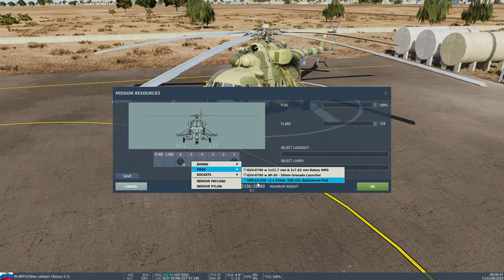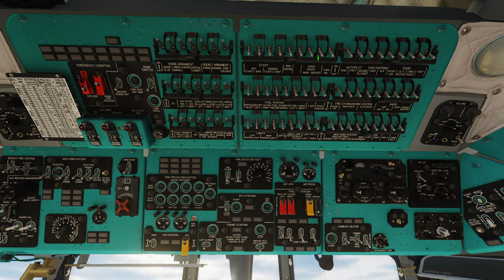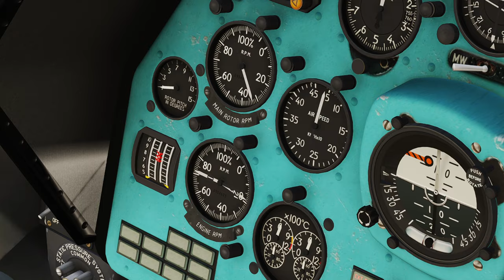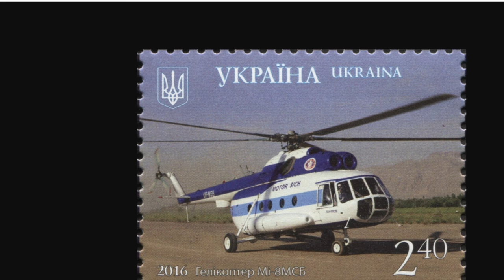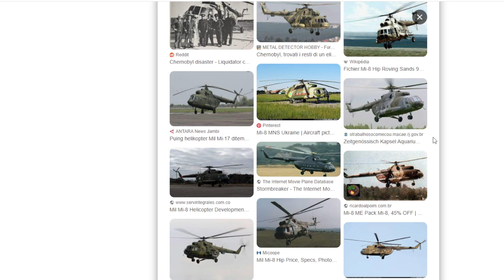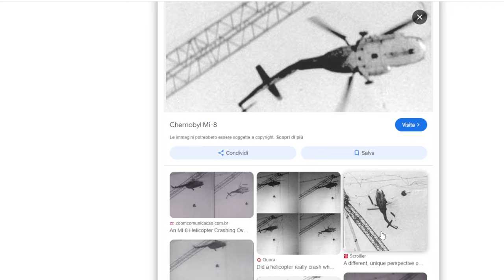Il più famoso elicottero tuttofare russo: il magnifico Mil Mi-8 la sua storia e qualche curiosità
è quello che è ci ho messo tutto il giorno a fare questo video e 4 minuti per l'upload!